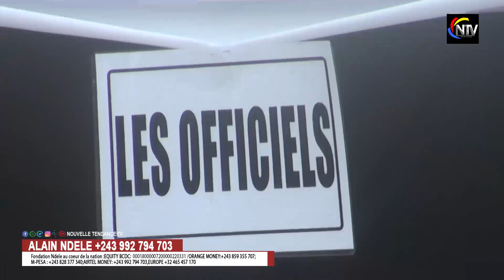🔥EYE GRAVE APRÈS ENTERREMENT YA GUY,FERRE AKOKI TE ASALI CRISE , BOTALA NINI ELEKI OYO KINDOKI TE?